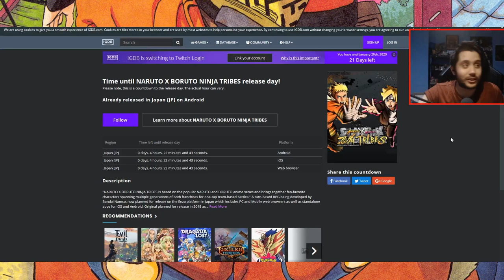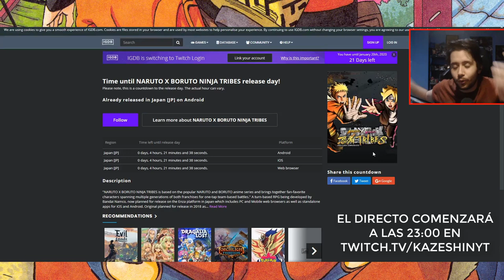RELEASE NARUTO X BORUTO NINJA TRIBES! (Fuimos engañados) | + MULTIS GRATIS EN EL BLAZING